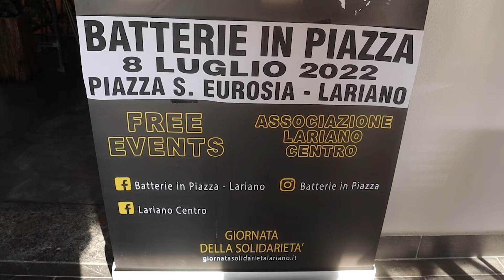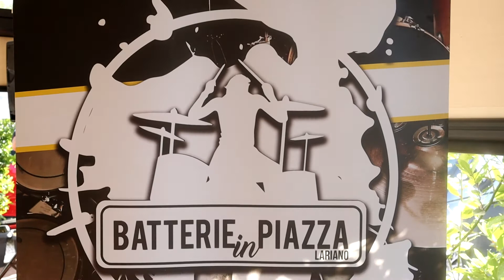"Batterie in piazza" 2022 Anteprima del 30.6.22. Evento- Lariano (RM).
Serata anteprima per la manifestazione che si svolgerà l' 8 Luglio 2022  in Piazza S. Eurosia a Lariano. Un accenno della grande manifestazione alla quale parteciperanno circa 70 Batteristi , non mancate all'evento.